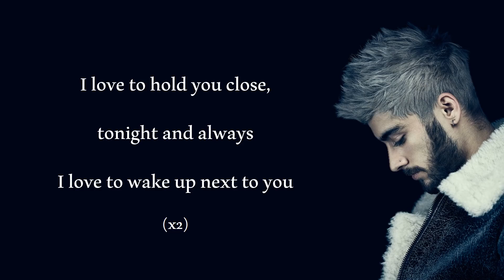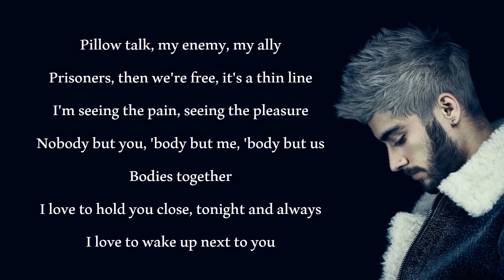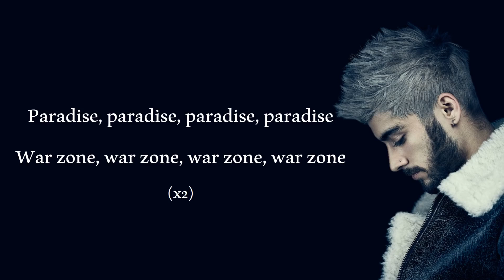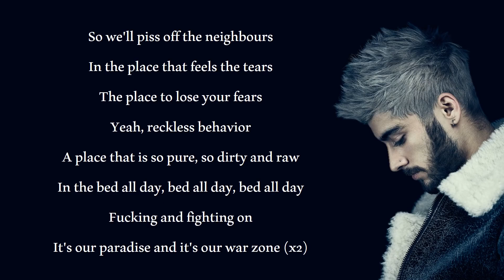ZAYN - PillowTalk (Lyrics)